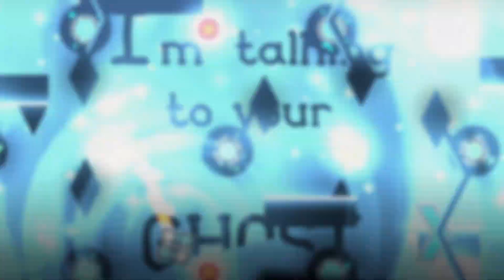Lost Love by TheBlackHell (Extreme Demon) | Geometry Dash 2.2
Definitely the best extreme demon I've beaten so far, and as only my 3rd extreme demon, it was long overdue. It's been over 2 years ago since I beat my 2nd one, Retention. I love this level so much, from the gameplay to the visuals, plus an amazing song choice. Every part compliments the song so well, and it follows the flow of the song brilliantly. It made every second of playing the level enjoyable. Even just watching the level is good enough for me. As an entry extreme demon, I don't know if there are really any better levels to make your first extreme.

I wasn't expecting to beat it so quickly, let alone beating it today. I was pretty tired going into this session, but I was still fresh enough to play the level for an hour. I got slightly unlucky with the drop, with many of my attempts ending with an early death. I also died to the last blue orb at 62% (0:39) a total of three times, and also to one of the double blue orbs at 68% (0:43). 62% is a chokepoint in the level, so the deaths were expected. At least I did manage to fluke the entire last cube. Other than that, it was a really good experience for me, especially while learning the level in Practice Mode.

Level: Lost Love by TheBlackHell
Level ID: 85933508
In-game rating: Extreme Demon
Personal rating: Entry Extreme Demon

Highest fail: 68%
Attempts taken: 2230

Enjoyment: 10/10

Footage recorded on Sep 29, 2024.